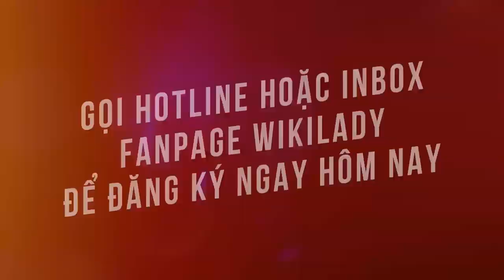Chinh phục nhân nhuyễn bánh trung thu cùng mẹ Nghé: Cho những mẻ bánh trung thu ngon hoàn hảo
Nhân bánh trung thu là thách thức lớn nhất của tất cả những người làm bánh trung thu trên thế giới này!

Trên group trao đổi và chia sẻ sau khóa học trung thu của mẹ Nghé, 80% là các câu hỏi cần hỗ trợ về nhân bánh. Khi làm bánh trung thu, có rất nhiều “hiểm họa” rình rập từ khi chọn nguyên liệu, tới khi tắt bếp, dừng lò. Bạn có thể rú lên sung sướng hoặc suy sụp cả một ngày vì những mẻ nhân thành công hay thất bại. Không chỉ là vấn đề về chi phí nguyên liệu, về thời gian đứng bếp, bạn có thể sẽ thất vọng và chán nản vì niềm hy vọng về một mẻ bánh trung thu vừa đẹp vừa ngon đã tan biến sau cả một quá trình dài chuẩn bị đầy háo hức.

Trong vô vàn lĩnh vực của cuộc sống thì “sai một ly, đi một dặm”. Còn với quá trình làm bánh trung thu thì “sai một thao tác – nhân vào sọt rác”!

Đó chính là lý do để một khóa học chuyên sâu giúp bạn tự tin hơn khi làm nhân bánh trung thu đã được mẹ Nghé – chị Nguyễn Bích Thủy ấp ủ và cho ra mắt vào mùa trăng năm 2019.

Khóa học này tập trung vào nhân nhuyễn và mix những hương vị “ngon – độc – lạ – hot” mùa trăm 2019 cùng nhân nhuyễn. Và sau khi bạn đã làm nhân nhuyễn thực sự mỹ mãn, đó là lúc bạn tự tin biến tấu cho nhân bánh của mình những hương vị mới. Kết quả là những món bánh trung thu mà bạn tự tay làm được sẽ hoàn hảo và phong phú hơn rất nhiều khi bạn nắm trong tay trọn bộ các khóa học bánh trung thu cùng mẹ Nghé từ vỏ bánh, nhân bánh thập cẩm, truyền thống, hiện đại, hoa nổi, nhân nhuyễn và tạo hình thú cưng.

Trên WikiLady, bạn có rất nhiều khóa học làm bánh trung thu của những cao thủ làng bánh. Nếu bạn đã học qua kỹ năng và kinh nghiệm làm bánh trung thu từ cơ bản tới nâng cao cùng Mẹ Nghé, đây sẽ là một Level mới trong nghệ thuật làm bánh mà bạn có cơ hội được trải nghiệm.

Trong khóa học, mẹ Nghé sẽ đồng hành cùng bạn với những nhân mới hot hit nhất của vụ trung thu 2019.

Nhân đậu xanh hạt sen: Sên nhân và cách chữa lỗi trong quá trình sên nhân.
Hướng dẫn sên nhân hoa quả nhiệt đới
Hướng dẫn sên nhân Táo đỏ Tân Cương
Hướng dẫn sên nhân sả tắc
Hướng dẫn sên nhân Lệ Chi

Đồng thời, khóa học sẽ gửi đến các chị em kỹ thuật sên mới kiểm soát tươm dầu vượt trội. Thời gian sên nhân cũng được tối ưu hóa hơn nhưng lại tăng hạn sử dụng cho nhân bánh, cũng như các mẹo giữ cho nhân dẻo mịn dù không hề dùng nha và bột để giữ được ưu điểm mềm, tan trong miệng.

Mời bạn khám phá và bùng nổ vị giác cùng những vị nhân tuyệt hảo này!